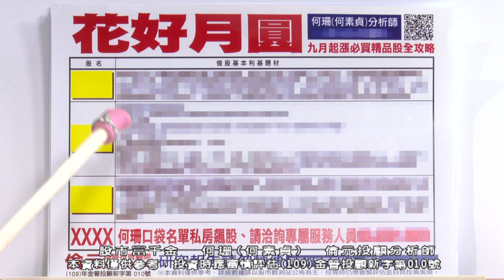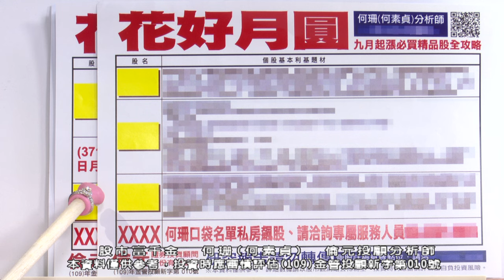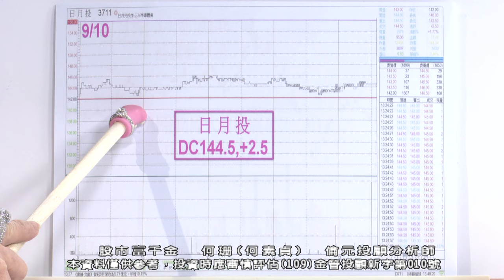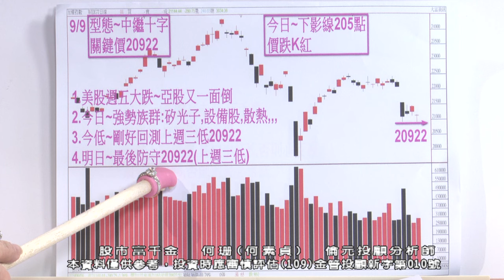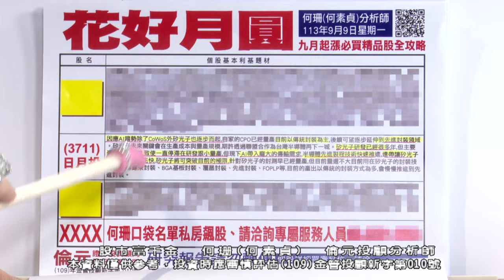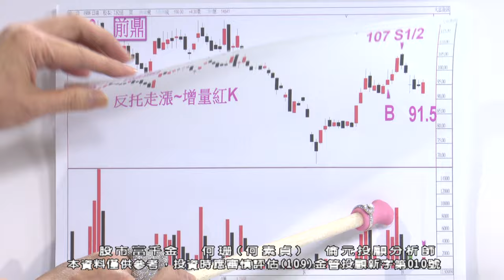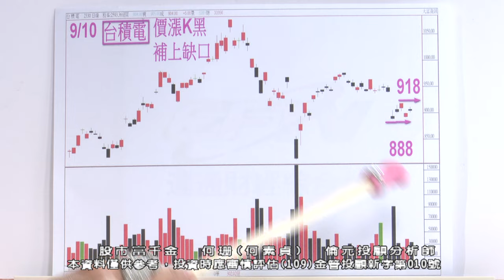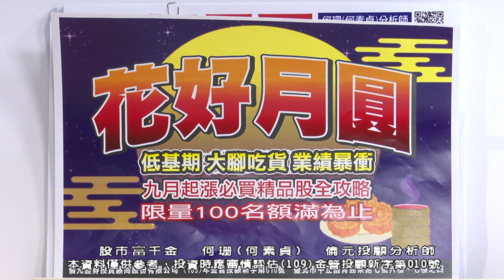20240910 1900 何珊 股市富千金